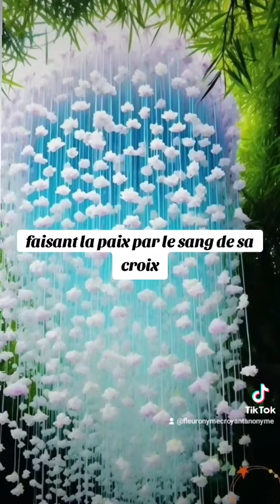🎁 Aujourd'hui au fil des jours je rend Gloire à Dieu en Parole & prière: 10 septembre 2024